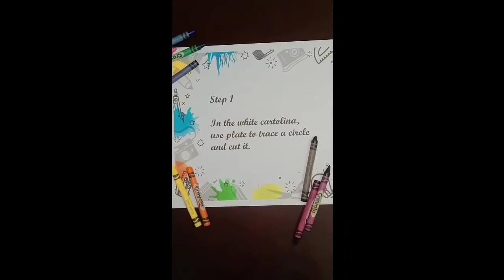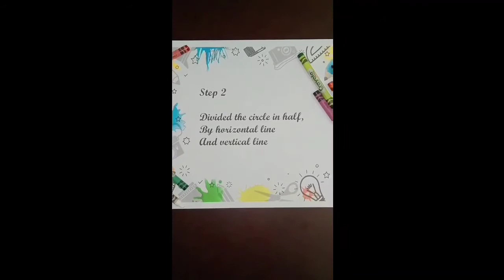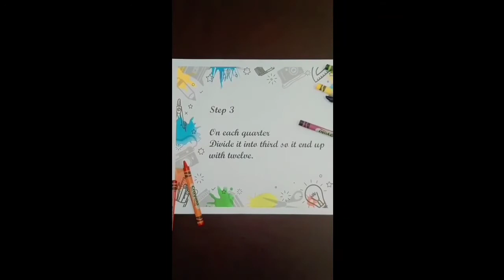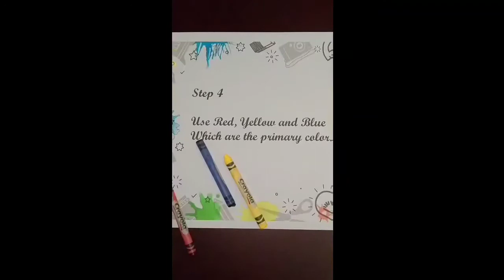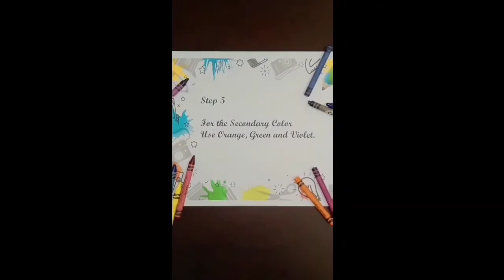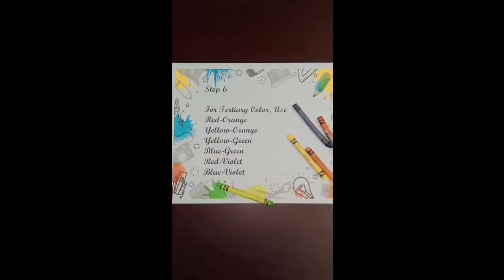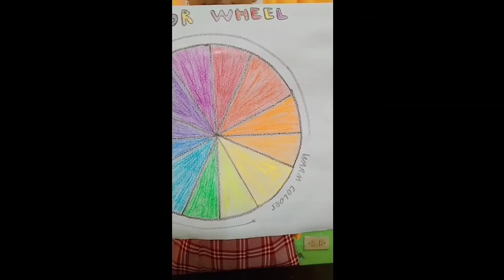Performance Task in MAPEH/ART 3.0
Making a Color Wheel